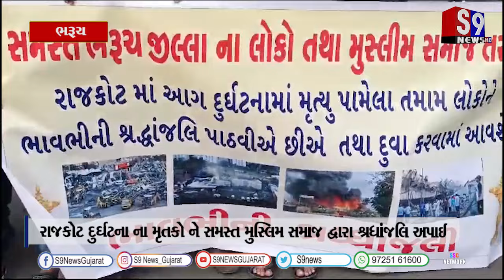ભરૂચ : રાજકોટ દુર્ઘટના ના મૃતકો ને સમસ્ત મુસ્લિમ સમાજ દ્વારા શ્રધાંજલિ અપાઈ